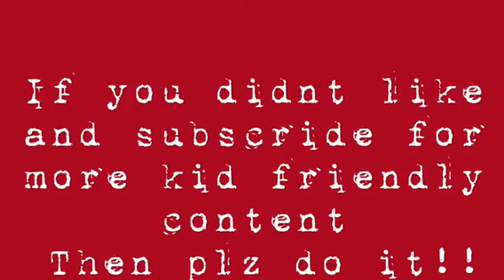FNaF4!!!!!! This is why you wake up! Nathan m Marshall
SSSSSSSSCCCCCCCAAAAAAAARRRRRRRRYYYYY